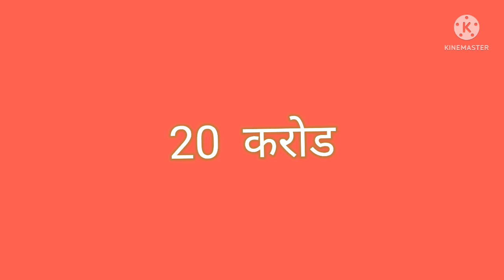Gk / Gk important question 2022 ka / Gk in Hindi Question/ Gk top question/ Gk Question 2022 ka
Gk
Gk in Hindi Question
Gk Question
Gk important question
important question
Gk Question and Answer
Gk top question